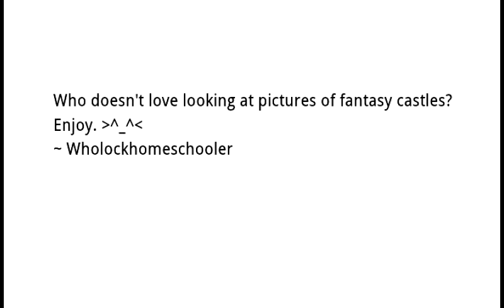Fantasy Castle Pictures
I do not own the pictures which were gotten off the internet. (Thank you internet.)
Or the music, which is awesome. :)